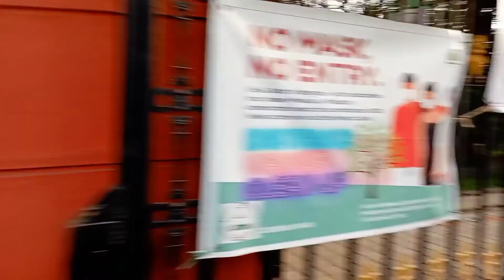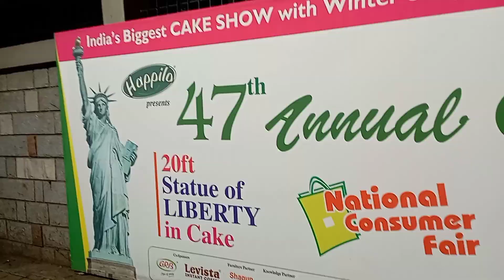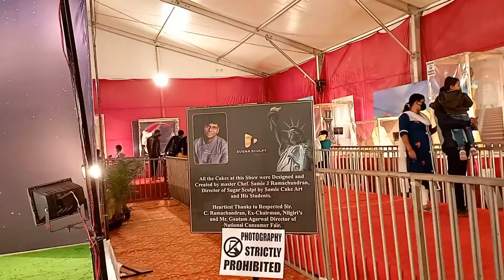Look what happened to our New year!